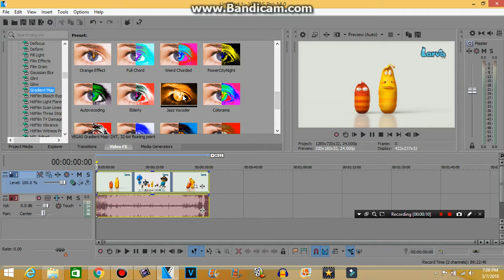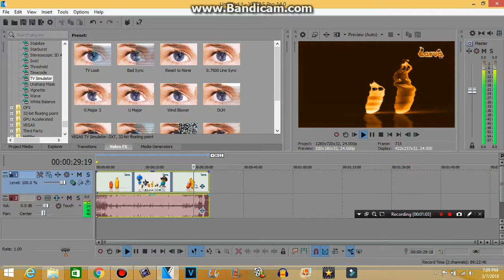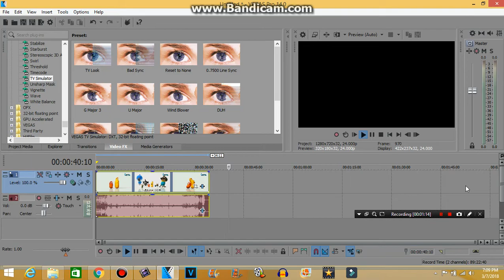How to make Jazz Vocoder